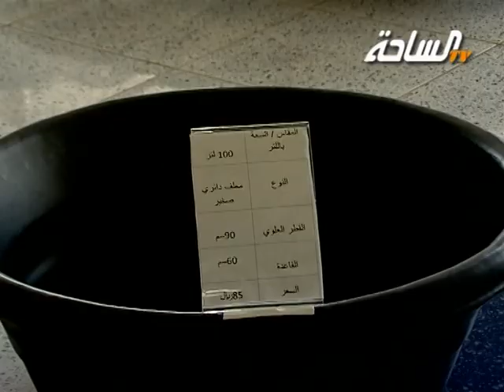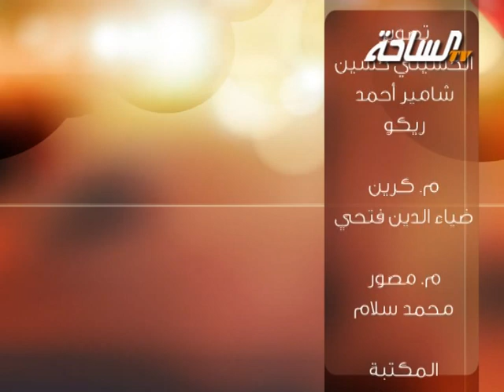برنامج الثروة الحيوانية ( الحلقة الرابعة )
قناة الساحة الفضائية - المجتمع الواحد